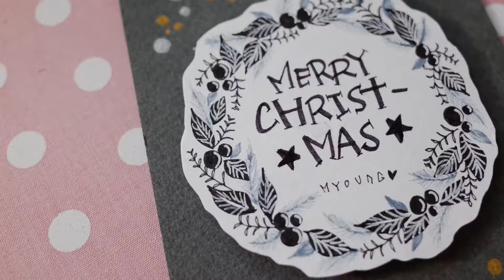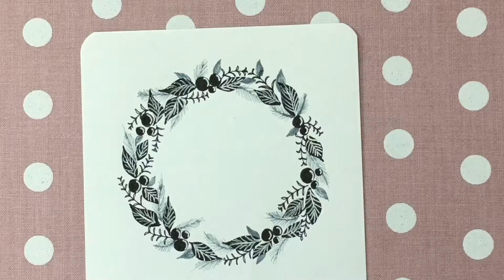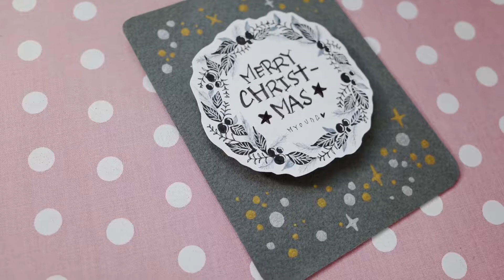[016] Christmas Wreath_ 크리스마스 리스 그리기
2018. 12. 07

블랙 앤 화이트, 크리스마스 리스 그리기​
Black & White, Winter wreath

검정펜과 흰색 겔리롤 펜을 이용해 그리는

겨울 느낌의 리스입니다.

오려서 색지 위에 붙여주면

색다른 느낌의 크리스마스 카드를 만들 수 있어요.

함께 글씨 써요 :-)